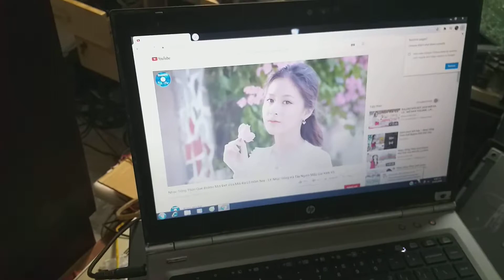VANG CƠ (cũ) chất âm hay karaoke ngon lành ECO tốt. giá 400k LH 0982.482.610